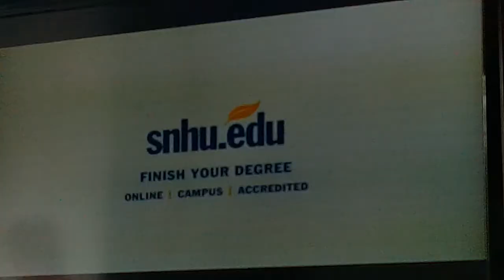qubo COMMERCIAL break December 27 2020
ask me